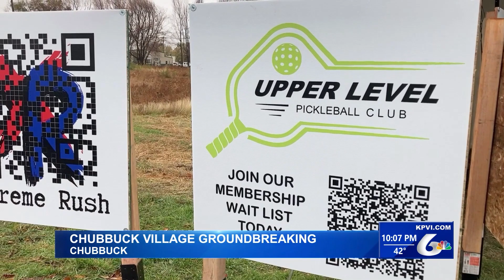Groundbreaking Takes Place for Chubbuck Village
The groundbreaking for the Chubbuck Village took place Wednesday afternoon.